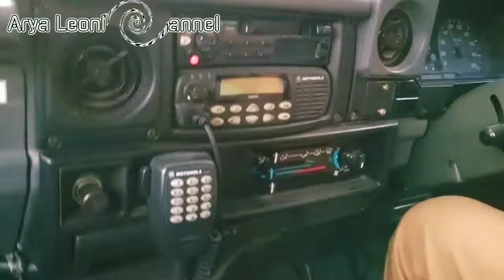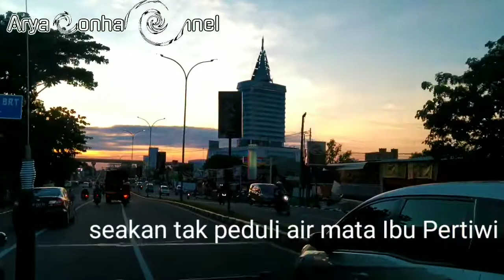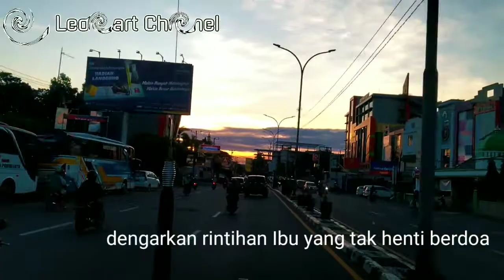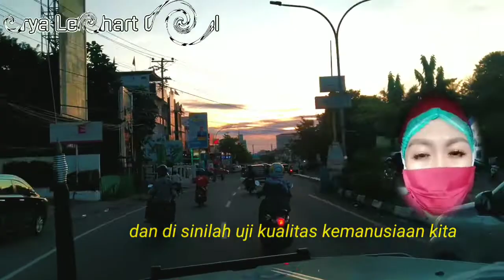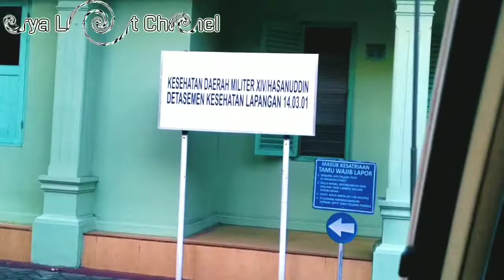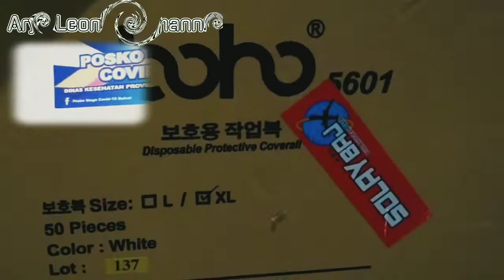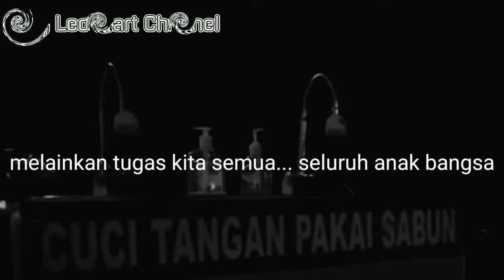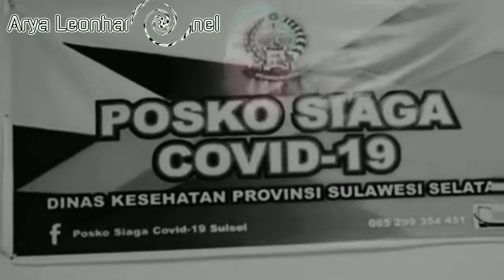Jelang PSBB Makassar || Bantu Kami untuk tetap di rumah saja || Duka Ibu Pertiwi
Kasus Covid19 semakin banyak. Virus ini tak akan berhenti jika anjuran untuk memutus rantai penyebaran dengan cara StayAtHome DirumahAja tidak dipatuhi.

Credit :
Voice / Narration :

Song :
Ibu Pertiwi - Arya Leonhart + Fitri + Elynda